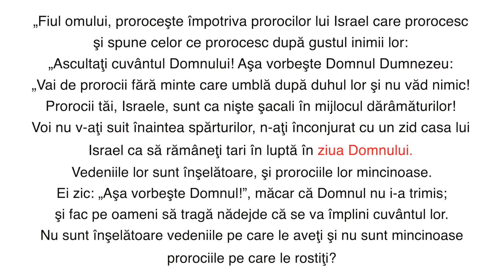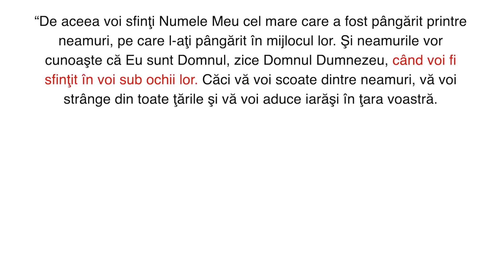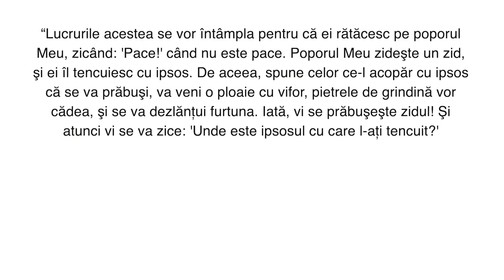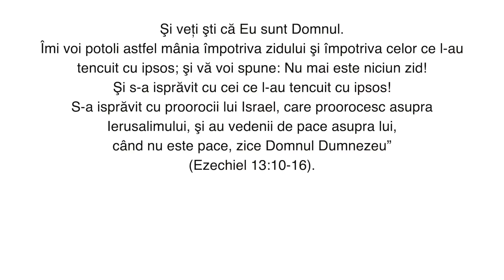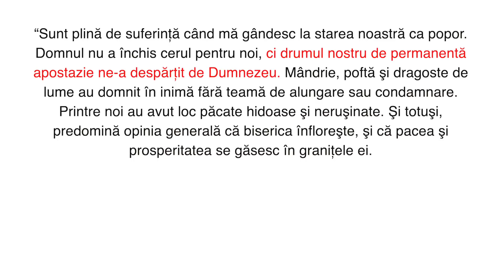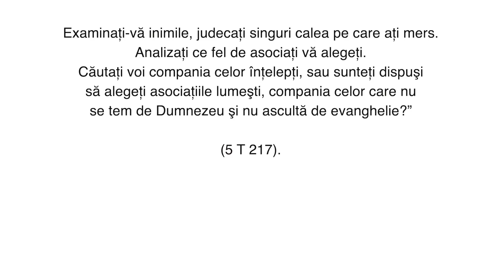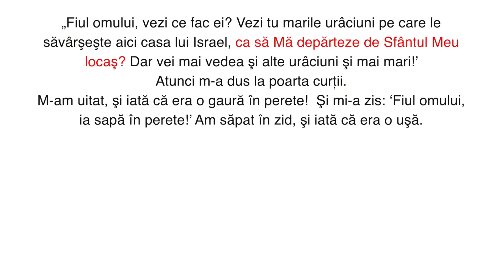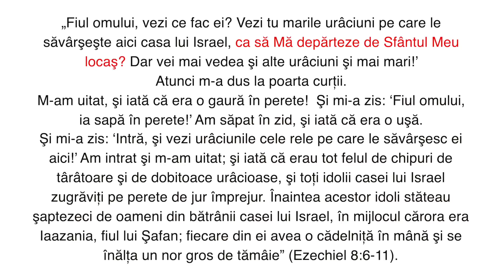ZIUA DOMNULUI "același ipsos reprobabil" Ezechiel 13:5,10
„Vai de cei ce doresc ‚ziua Domnului.’ Ce aşteptați voi de la ziua Domnului?”  Biserica noastră mondială se pregăteşte şi se roagă pentru Ploaia Târzie, de ani de zile fără să înțeleagă cât de devastatoare poate fi ploaia de primăvară pentru zidurile tencuite cu același ipsos reprobabil. Da, în curând „va veni o ploaie cu vifor, pietrele de grindină vor cădea, şi se va dezlănțui furtuna.” Şi atunci va fi prea târziu să mai apreciem puterea lui Dumnezeu pentru mântuire, ascunsă în solia neprihănirii lui Hristos în ziua Domnului.